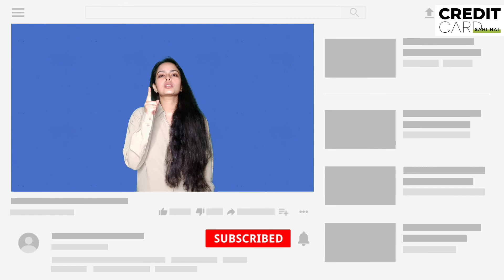How to increase your credit limit? Follow these 3 easy steps.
Credit Card Sahi Hai is a knowledge base where we focus on reaching the core of common people and being aware of them about credit card. Credit Card Sahi Hai is all about instant credit cards, master cards, Rupay cards, How to apply for a credit card online, uses of credit cards, Which credit card is right for you, how to improve cibil score, how to get a loan instantly, and more.

🤑🤑🤑 How to get a credit card of Rs 25,000 limit in 3 minutes? - shorturl.at/qwACQ

Apply For Instant Credit Card: - shorturl.at/qwACQ